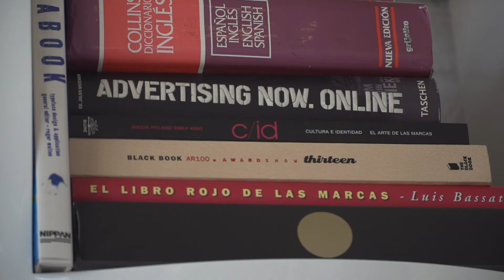¿Por qué el rebranding de ESIC?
Queríamos ser mucho más cercanos y crear una marca única reflejo del nuevo ESIC, pero siempre manteniendo nuestra esencia y valores. Queremos inspirarnos en la vida real.

¿Quieres saber más sobre el rebranding de ESIC?

¡Te lo contamos en este vídeo!

💻 Descubre más en nuestra página web y en la Nueva Business School esic.edu/nuevabusinessschool/